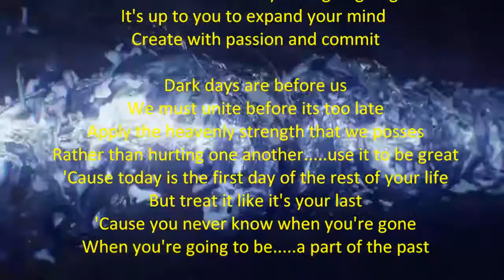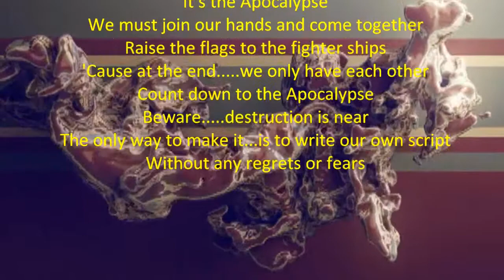Apocalypse - Modern Poetry by: Bobby Alipanahi